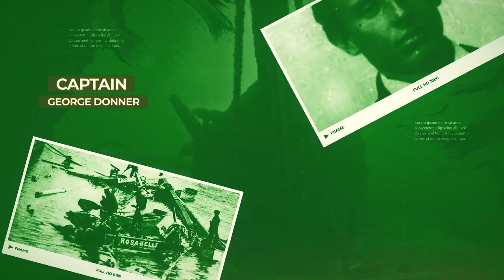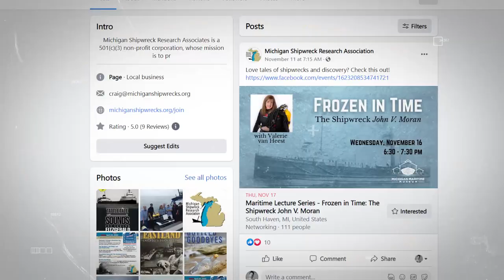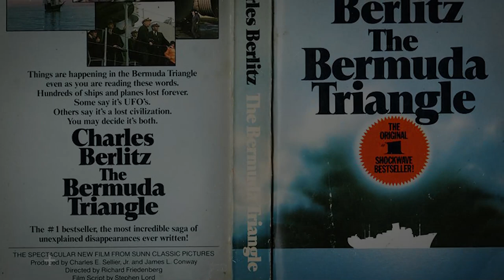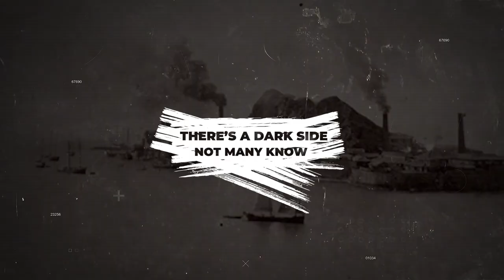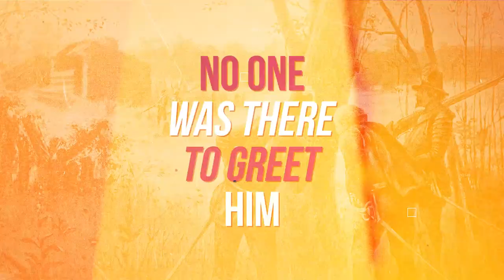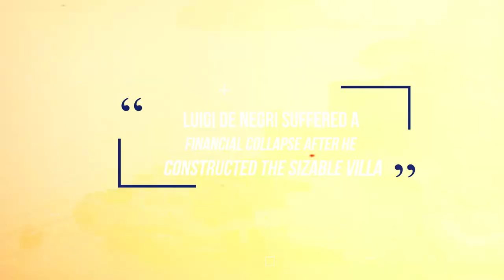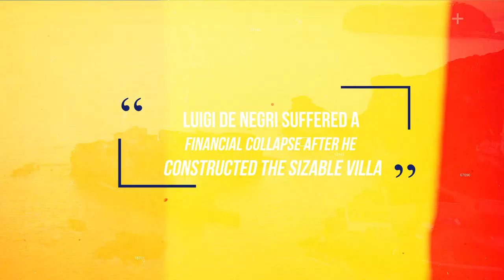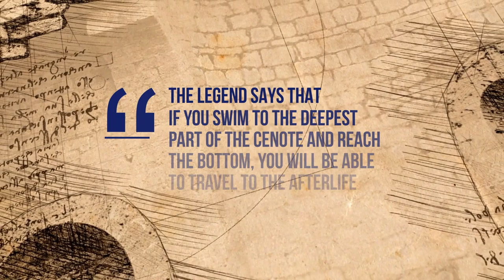11 Most Mysterious Ocean Places Scientists Still Can't Explain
As inhabitants of this world, we’ve had our fair share of natural beauties and man-made wonders. But our planet isn’t without its fair share of mysteries, either; especially when it comes to our oceans, on which we always seem to be making new bizarre discoveries.

Keep on watching to see how these mysterious places in our oceans gave
goosebumps to even the brightest scientists out there.